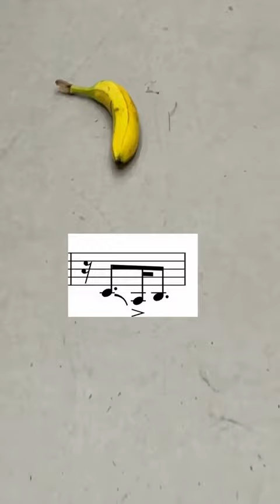silly band kid compilation: the sequel